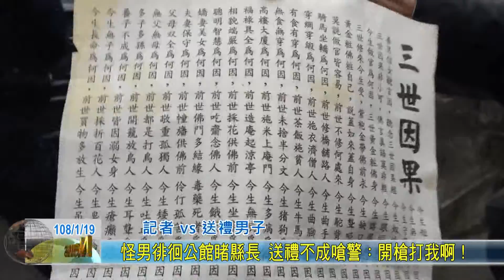20190119 怪男徘徊公館睹縣長 送禮不成嗆警：開槍打我啊！